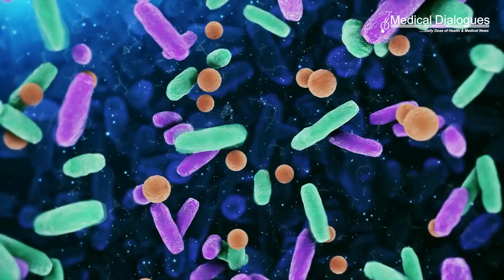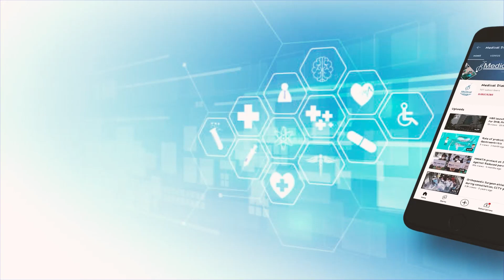Prunes consumption changes the gut microbiome in postmenopausal women, finds study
New research published in the journal Food & Function indicates that daily prune consumption may improve the gut fecal microbiome of postmenopausal women. The fecal microbiome – the ecosystem of microorganisms found in one’s fecal matter – reflects an individual’s overall gut health. Results from the study showed notable enrichment in bacteria from the family Lachnospiraceae. This group of bacteria has been associated with an ability to decrease inflammatory markers in the body and help maintain the integrity of the gut barrier.

The goal of this study was to characterize the effect of prune supplementation on the gut microbiome of postmenopausal women. Menopause is marked by a decline in ovarian hormones, which may negatively impact the gut microbiome. In turn, these changes in the gut microbiome potentially contribute to health risks, including increased body fat, decreased metabolism, and insulin resistance.